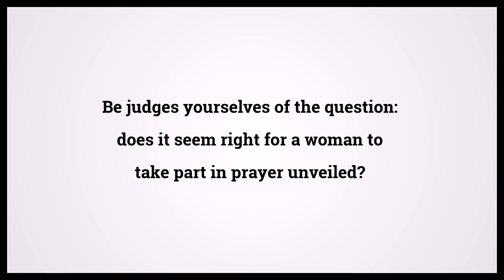Holy Bible First Book Of Corinthians 11:13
Video shows Holy Bible First Book Of Corinthians Chapter 11 Verse 13: Be judges yourselves of the question: does it seem right for a woman to take part in prayer unveiled? Powered by MaryTTS. Text taken from Bible in Basic Edition. Bible First Book Of Corinthians 11:13 Bible Learning, what Bible verse says.